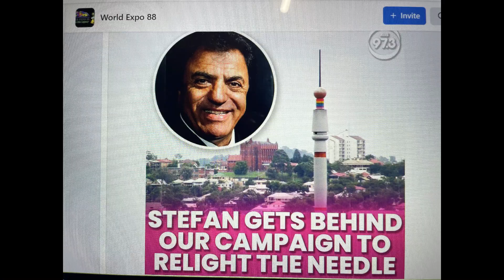Summer Breakfast 97.3 Notice the Needle in 2023; Stefan "I would love Brisbane to Notice the Needle"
The Skyneedle is a prominent feature of the Brisbane skyline which was constructed especially for World Expo 88.

The 88 m landmark was earmarked for relocation to Tokyo Disneyland (following the completion of Expo '88). However, hairdresser Stefan Ackerie stepped in and purchased the Skyneedle, which was then relocated to the Stefan HQ at South Brisbane. After purchase, Stefan added his firm's signature rainbow rings logo to the top of the tower.[1]

The Skyneedle's light, which is capable of emitting a beam of light that may be seen 60 kilometres (37 mi) away, is rarely seen except on special occasions, because of safety concerns for flight paths around Brisbane Airport.

On 4 November 2006, the Skyneedle caught fire due to an electrical fault,[2] this incident being the second of its kind after a similar fire had broken out in 1988. Subsequent investigations have found that the fault was most likely caused by bird droppings. Ackerie has stated that it will be restored to its former glory. On 5 November 2006, Ackerie revealed that the Skyneedle will be technologically overhauled with the additional feature of a sound system.

On 14 March 2009, the top 22-metre section of the Skyneedle was removed. Stefan announced that the section was being rebuilt with new laser technology.[3] The Skyneedle, with its new technology, made its debut on Thursday 23 April 2009 but was officially activated on Friday 1 May by Stefan and Channel Nine weatherman Garry Youngberry on the 6pm news. The new lightshow includes an RGB LED display strip from Italy and a powerful set of German-made spotlights.[3] As of 2019 however, the Skyneedle's light system has once again stalled.

In April 2015 Ackerie announced that he was selling the Skyneedle and the surrounding land to Pradella Group who planned to incorporate the tower into a 12-storey residential apartment complex.[4] This development was granted approval by the Brisbane City Council in August 2015 with Lord Mayor Graham Quirk announcing that the Skyneedle would be integrated into the development with a café being opened underneath it.[5]